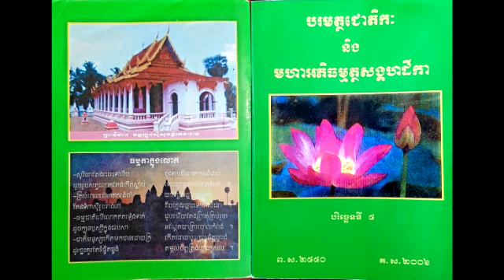បរិច្ឆេទទី៥ ភាគ១- 016 ទំព័រ៧០